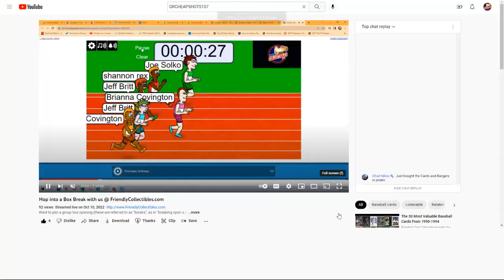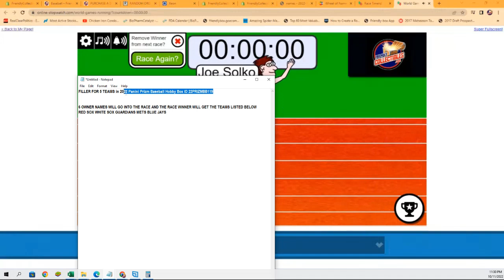2022 Panini Prizm Baseball Hobby Box FILLER ID 22PRIZMBB119